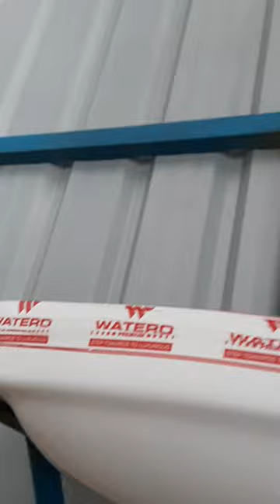How Wash Basin Set Video || Wash Basin setup 🎯🎯